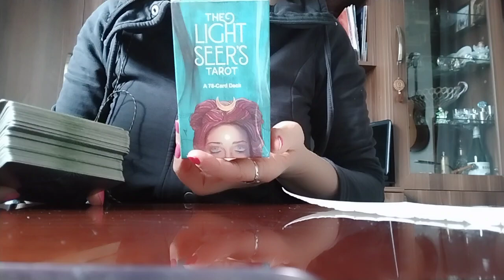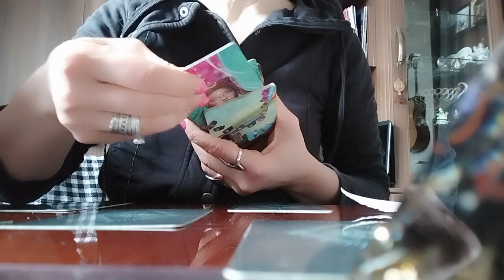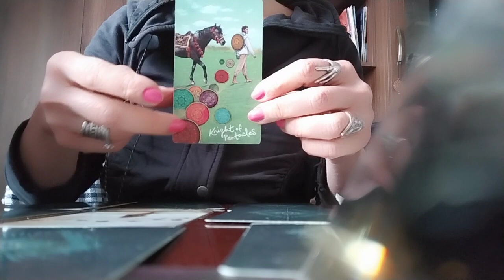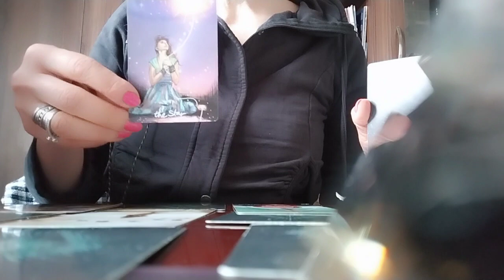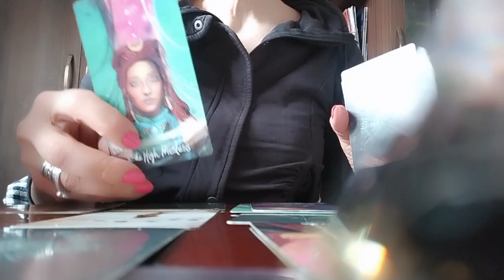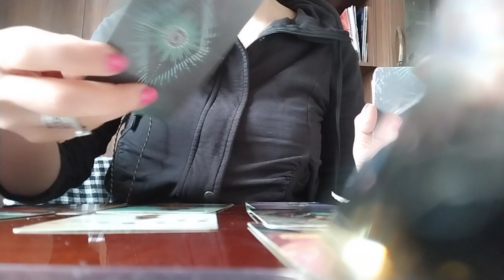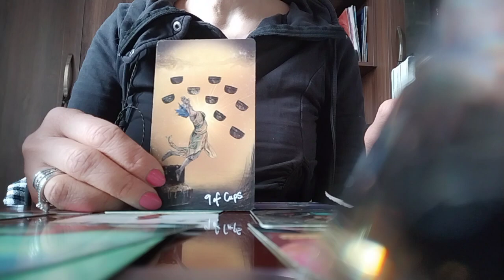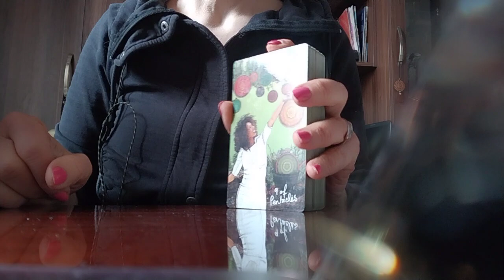ტაროს გაშლა დაშორებულ წყვილებზე! მის დაბრუნებაზე!😊🕊️❤️